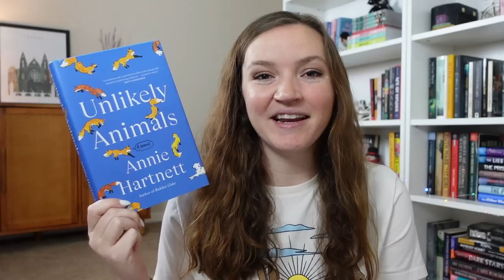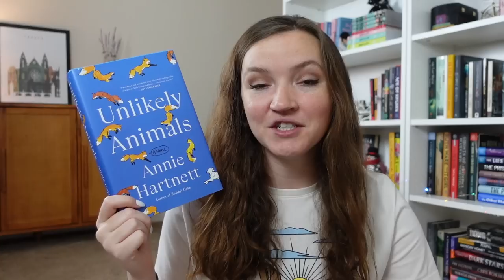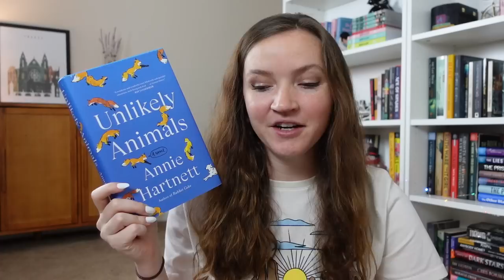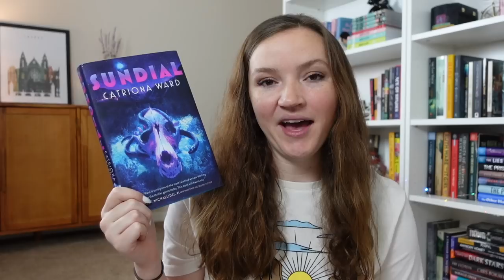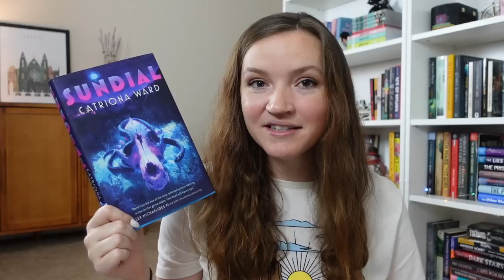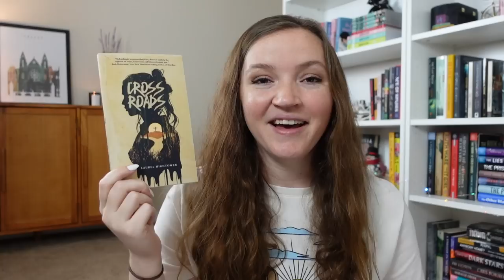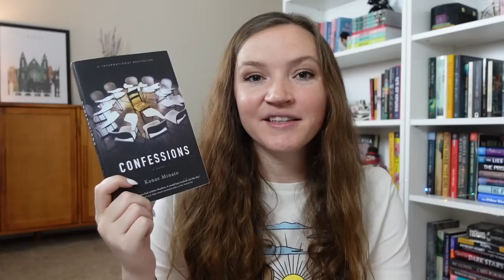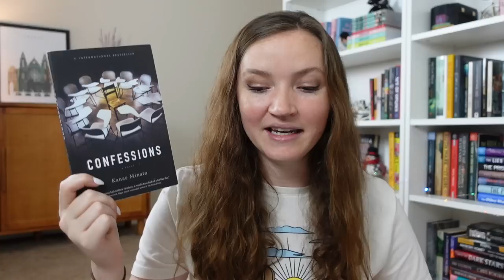10 best books I read in 2022 // book recommendations!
Today I'm sharing the best video of the year - my best books of 2022! These are the top 10 books out of the 140+ I read across mystery/thriller books, horror books, psychological books, and literary/contemporary fiction.

COMMENT and let me know if I convinced you to pick any of these up! Also let me know what your favorite books of 2022 were!

TIME STAMPS
0:00 intro
0:58 Unlikely Animals
4:03 The Burning Girls
5:12 The Housemaid
7:00 The Island
7:52 Sundial
9:30 This Thing Between Us
11:00 Crossroads
11:54 A Head Full of Ghosts
14:16 Confessions
15:36 We Spread
17:38 wrap up

24 HOUR HORROR-A-THON DETAILS
I host a bi-monthly horror read-a-thon. Check it out!